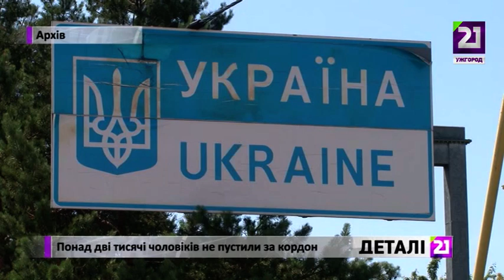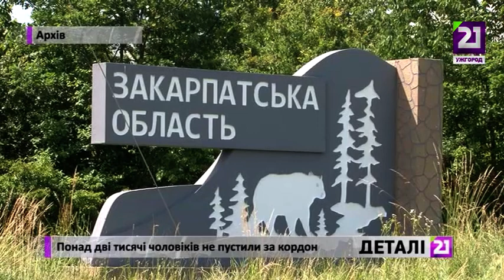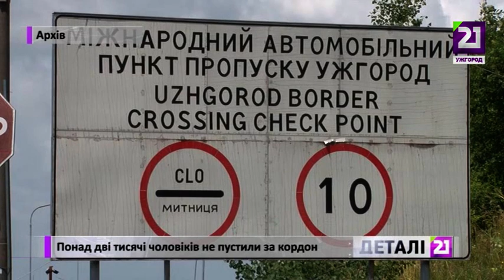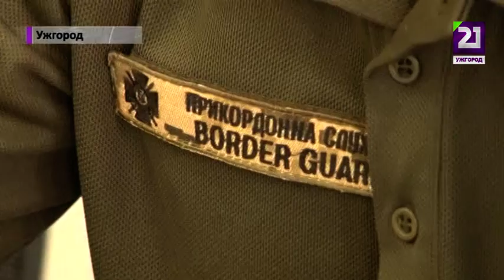Понад дві тисячі чоловіків не пустили за кордон